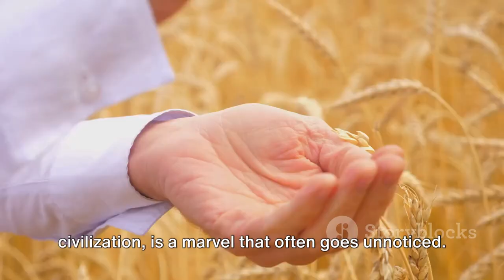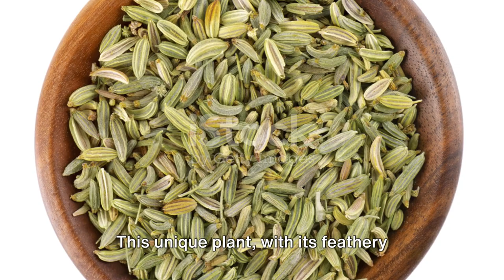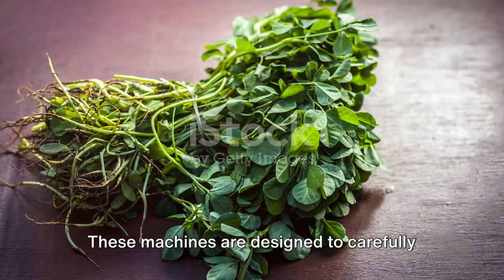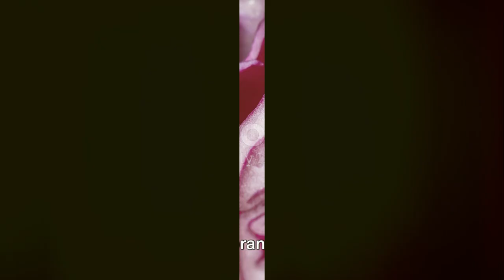Harvesting Millions: Modern Vegetable Farming Unveiled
In this captivating video, join us as we delve into the fascinating world of modern vegetable farming techniques! From harvesting luscious fennel bulbs to vibrant red cabbage, crispy green onions to nutrient-packed broccoli, we'll take you on a captivating journey through the latest methods used on a large scale. Discover the secrets behind maximizing yield and quality while minimizing resources. Watch as skilled farmers demonstrate their expertise, showcasing innovative practices that ensure freshness and sustainability. Whether you're a gardening enthusiast or simply curious about how your favorite veggies are grown, this video is packed with valuable insights.

OUTLINE:

00:00:00 The Journey Begins
00:02:13 Fennel Farming
00:04:12 Red Cabbage Harvesting
00:06:04 Green Onion Harvesting
00:08:00 Broccoli Harvesting